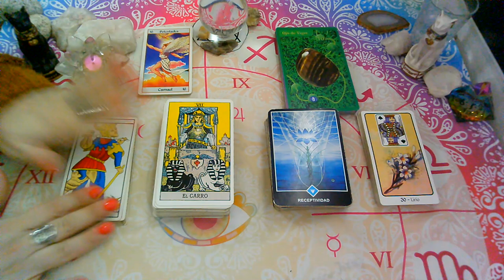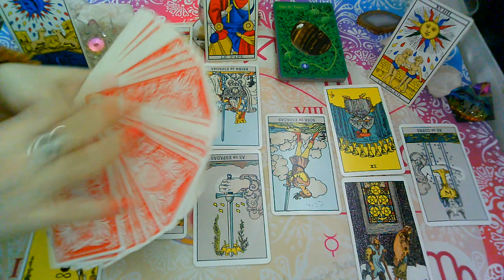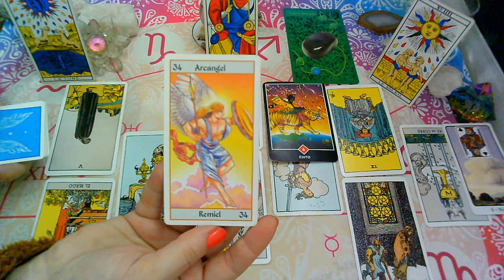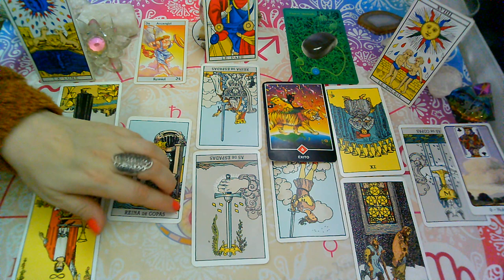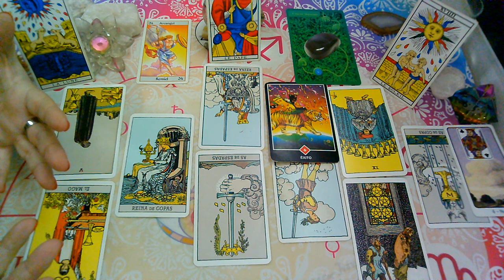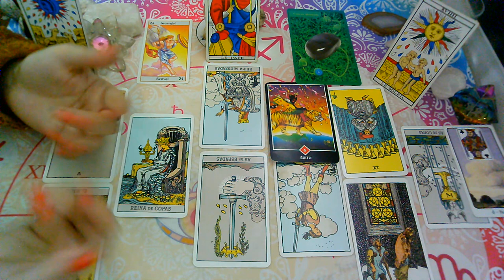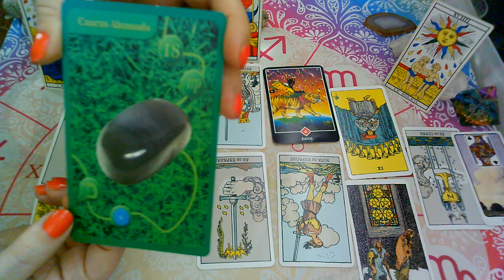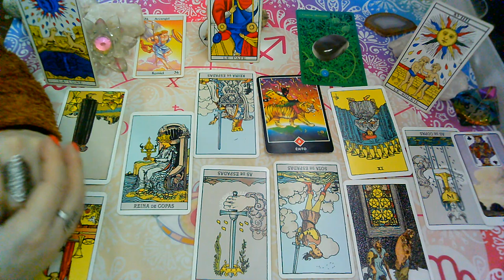SEPTIEMBRE 2020*VIRGO*♍😍"EX PAREJA" Que siente?Que piensa?Que hará?(1ra Quincena)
💜FanPage FACEBOOK :
@Supernova tarot

Creative Commons.